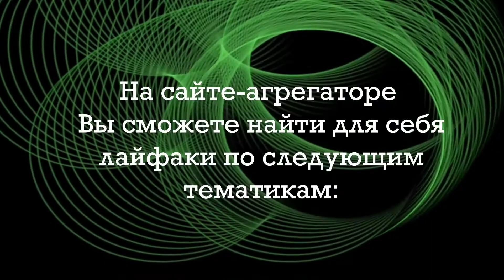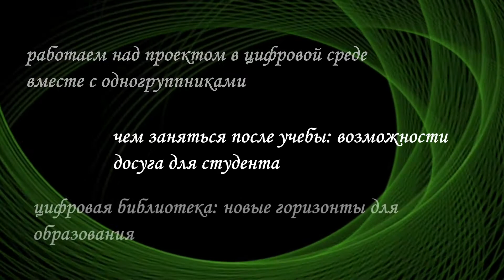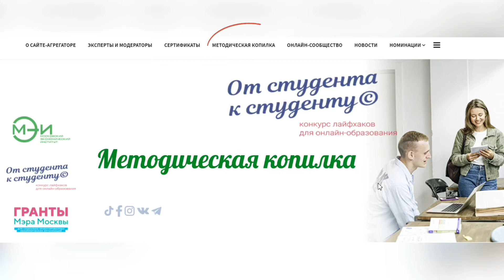О сайте-агрегаторе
Сайт-агрегатор "От студента к студенту. Конкурс лайфхаков для онлайн-образования"